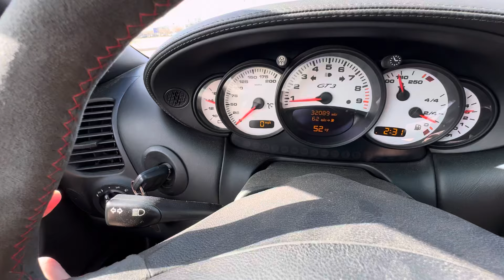Porsche 996.2 GT3 Drive